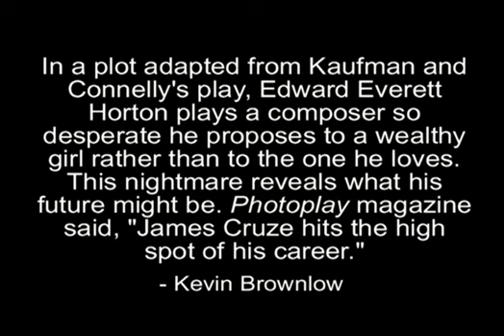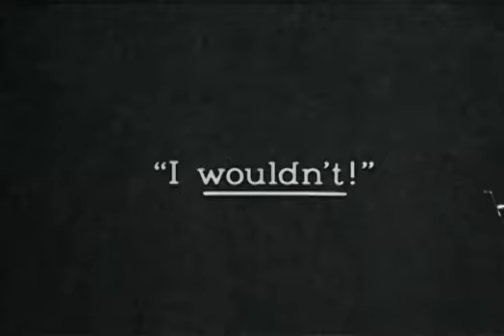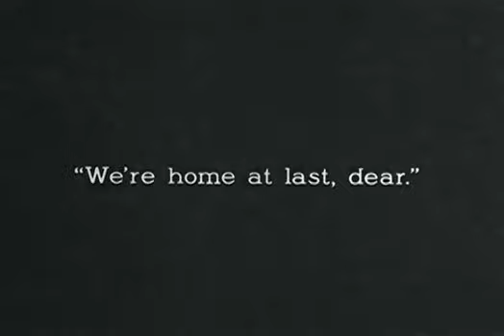[Extract] Beggar on Horseback (James Cruze,1925)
Neil McRae, an impoverished composer, loves Cynthia Mason, but, fearing poverty, proposes to wealthy Gladys Cady. Can he compose himself and find the courage to seek love over comfort?